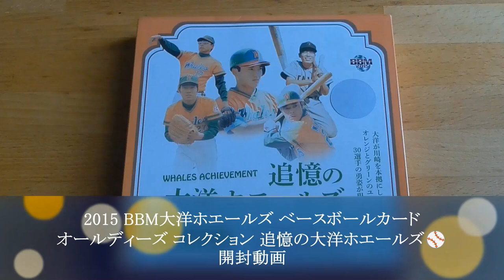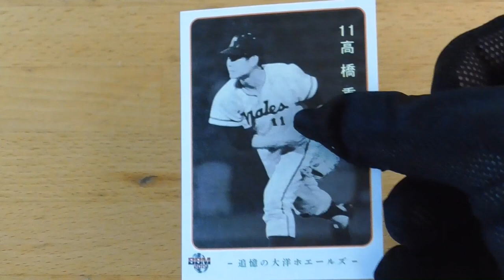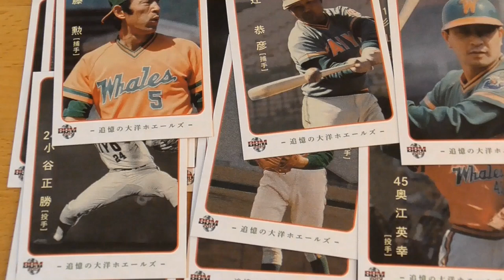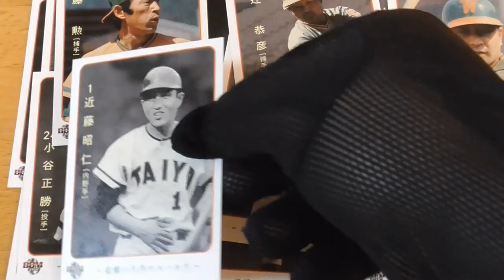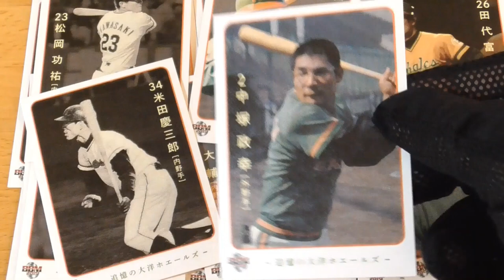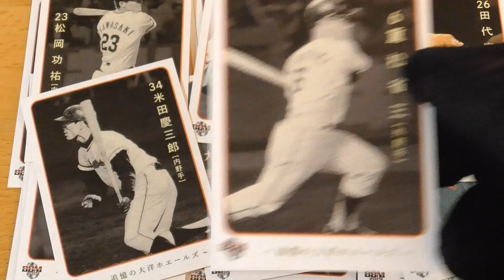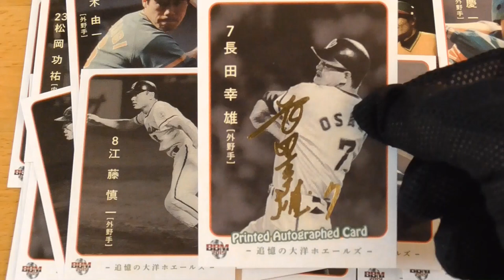2015 BBM大洋ホエールズベースボールカードセット オールディーズコレクション 追憶の大洋ホエールズ⚾ 開封動画